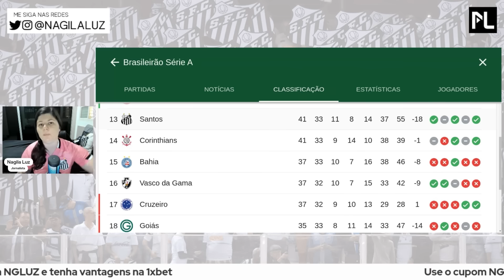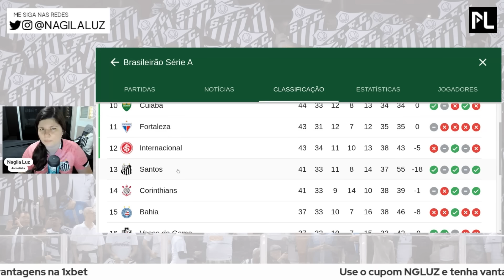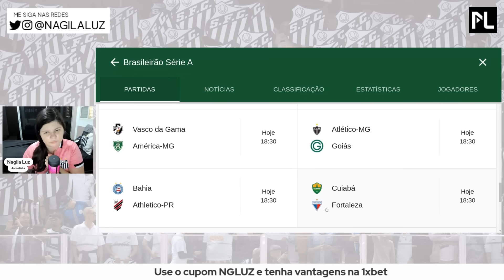SANTOS x SÃO PAULO: TIME TITULAR COM SOTELDO? 👀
Santos x São Paulo se enfrentam neste domingo (12), às 18h30, na Vila Belmiro. O clássico é válido pela 34ª rodada do Campeonato Brasileiro. O Peixe está na 13ª colocação, com 41 pontos. Já o Tricolor está com 45 pontos, na 9ª posição.

✅ SEJA MEMBRO E PARTICIPE DO NOSSO GRUPO NO WHATSAPP